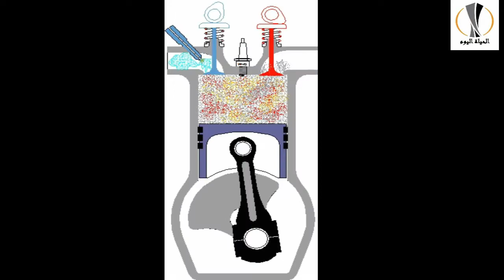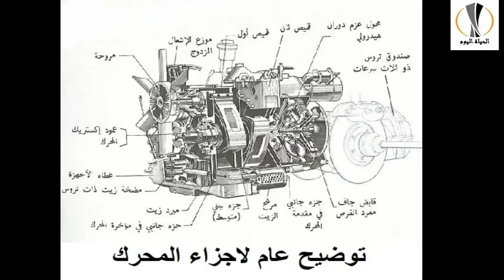شرح وتعريف عمليه الاحتراق الداخلي لمحرك السيارة بطريقه بسيطه وسهله INTERNAL COMBUSTION ENGINE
شرح وتعريف عمليه الاحتراق الداخلي لمحرك السيارة بطريقه بسيطه وسهله